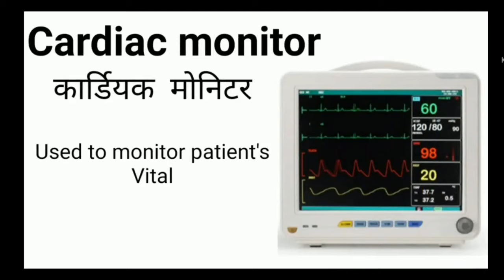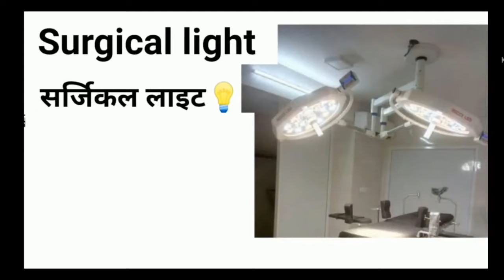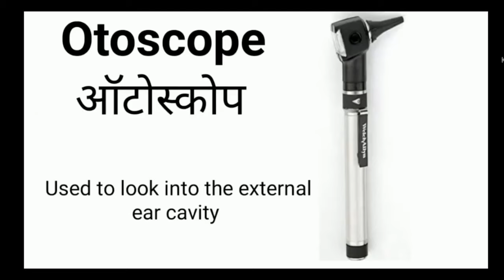Hospital मे Use होने वाले Equipments & Machine के नाम| Instruments & Machine Name Used in Hospitals